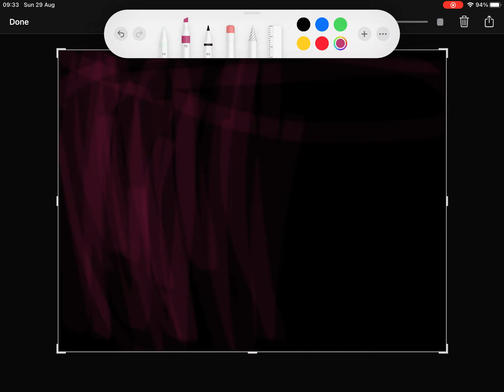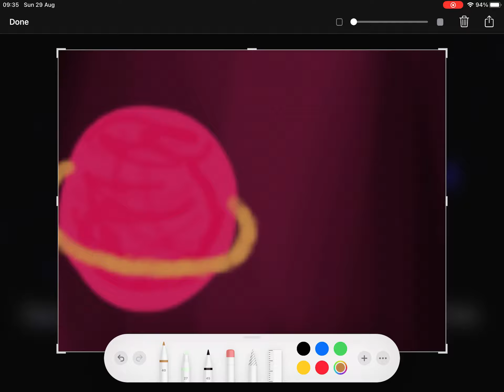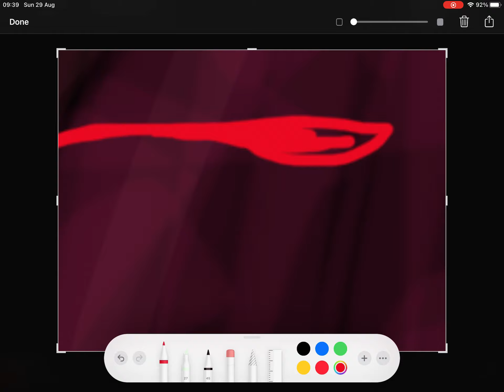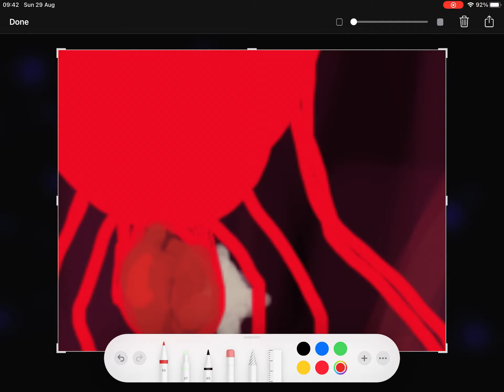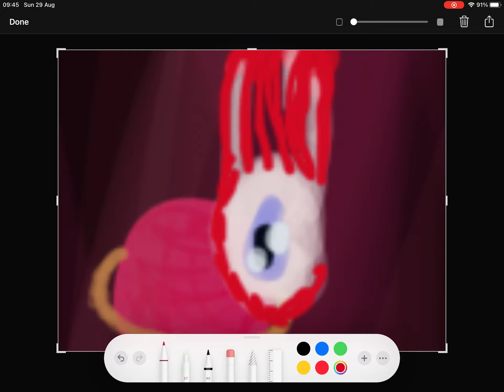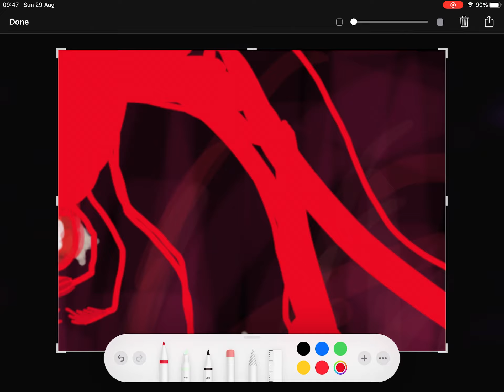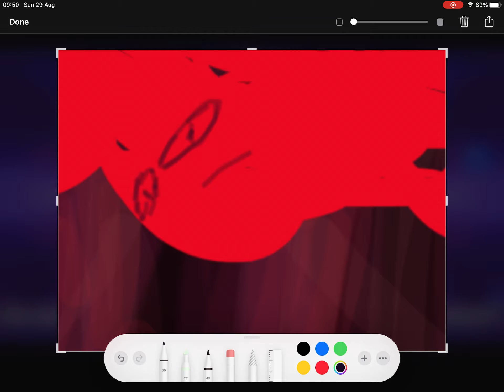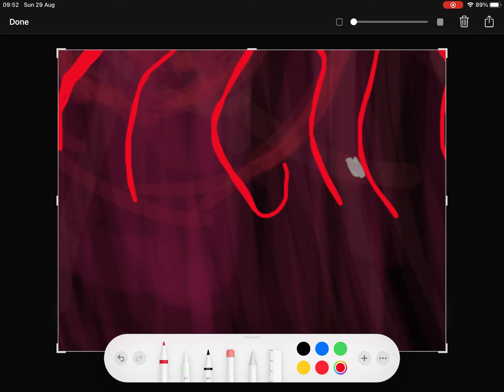“shrimp of the universe.” - a Monster Draw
Song: Song Of The End - KefiersIsAwesome